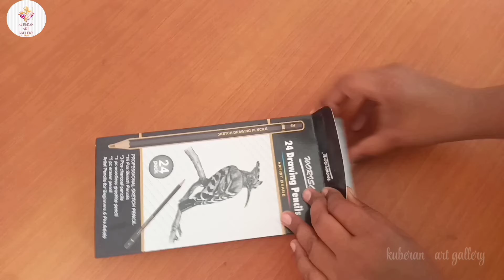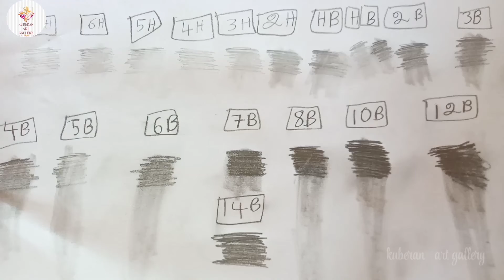DRAWING INSTRUMENTS UNBOXING TAMIL#drawing#easydrawingdrawing pencils,blending stumps,clay eraseretc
PRODUCT LINK 1ST product:Take a look at this Definite Graphite Sketch Drawing Pencils- 14B, 12B, 10B, 8B, 7B, 6B, 5B, 4B, 3B, 2B, B, H, HB, 2H, 3H, 4H, 5H, 6H and 7H (19 Pencils); Charcoal Pencils - Hard, Medium and Soft (3 Pencils); 1 Woodless Graphite Pencil- 6B and 1 Sketch Eraser Pencil (Pack of 24) with White Paper Art Blending Stumps for Shading and Smudging (Pack of 6), One Kneadable Eraser for erasing Charcoal and Pastel Pencils and One Twin Sided 13cm Pencil Extender on Flipkart:

2ND PRODUCT LINK:Take a look at this Aston Paper Stumps Set of 6 & Sand paper on Flipkart